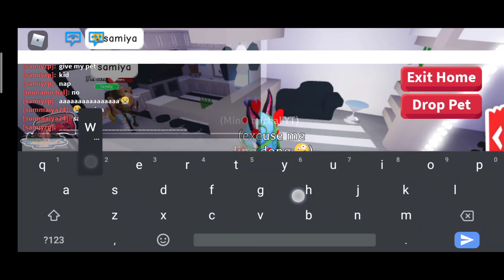Making A Neon Pet And Having Lot's Of Fun With Friends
PLAYING ADOPT ME. MAKING NEON PET AND HAVING FUN WITH FRIENDS